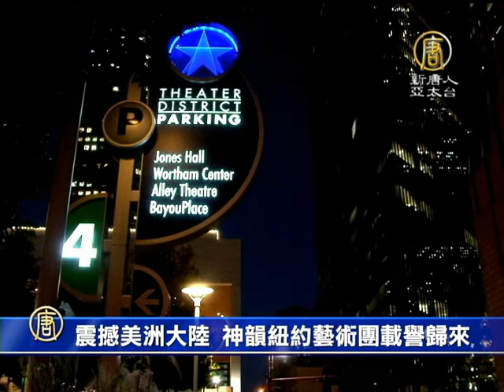震撼美洲大陸 神韻紐約藝術團載譽歸來